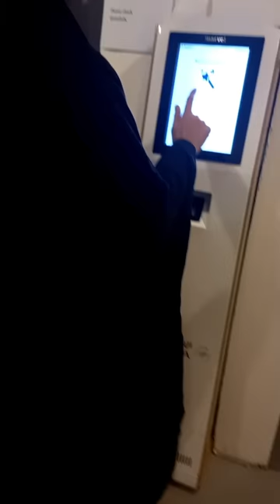Jeddah mai crew ke life | aircraft pr hum logo ke rest ke leye beds hote ha | Saudi airline